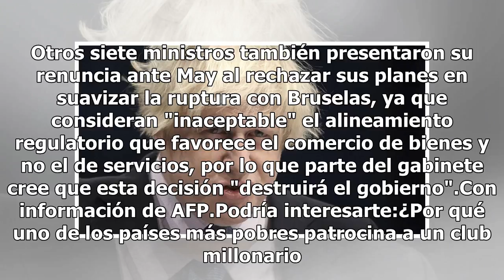Dimite Boris Johnson en momento decisivo para el 'Brexit'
El ministro de Relaciones Exteriores británico, Boris Johnson presentó su dimisión este lunes en Downing Street, en plena guerra que el gobierno de Theresa May, libra rumbo al 'Brexit' (negociación política y diplomática para que el Reino Unido salga de la Unión Europea). "Esta tarde, la primera min...